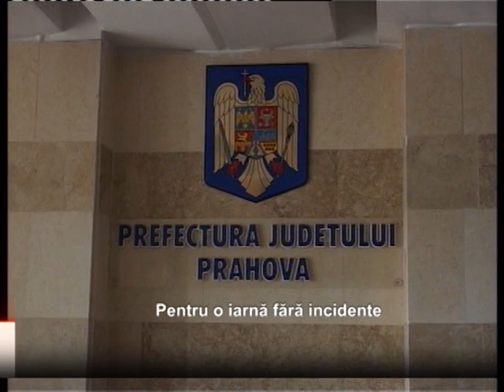Pt o iarna fara incidente